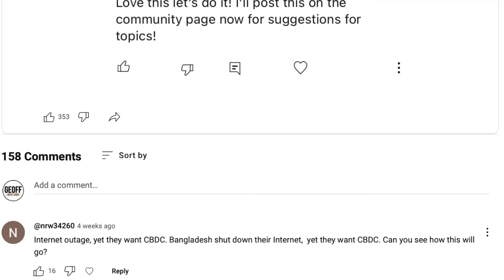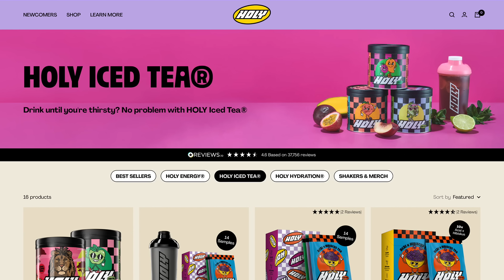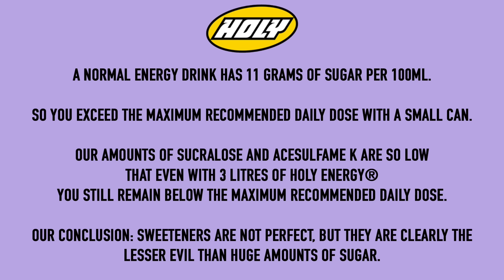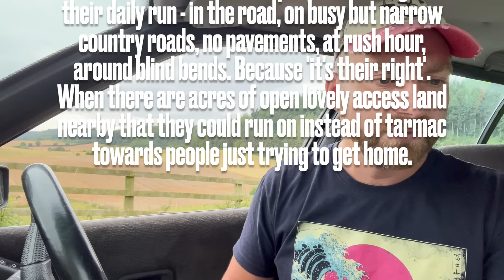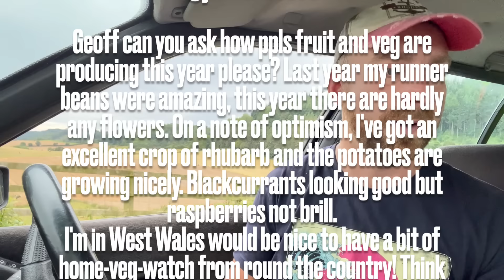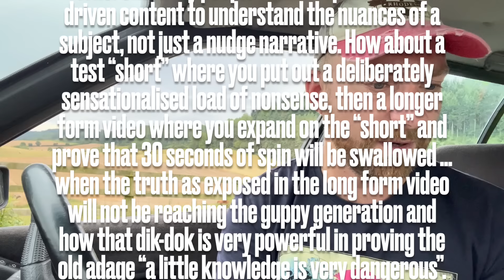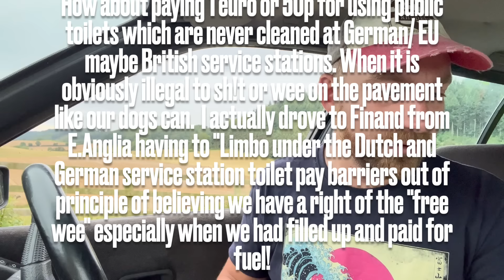Random Rants... Addressing the subjects YOU CHOSE.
RANDOM RANTS… Your questions answered!

A while ago I posted on my YouTube community page an idea that was suggested by a subscriber, why not do 3 minutes on a variety of different subjects from your comments?

So here we are, it’s the Random Rants video!

03:55  why don’t people run in the countryside instead of on roads?
04:41  should we allow kangaroos to immigrate to Britain?
05:55 what’s up with poor quality car parts?
08:15 why do we still move the clocks forward and back?
09:18 has the price of fuel tracked inflation?
10:46 should we ban lorries from overtaking other lorries?
11:46 can you take your hat off?
11:54 what’s the stupidest thing you’ve ever seen in the media?
13:36 how long will it take Keith Stormer to destroy the country?
13:53 how are we going to pay for things with no power?
14:36 have we got to register all our chickens now?
15:19 what can we not say that we used to be able to say?
15:38 why doesn’t anyone talk about nappies and net zero?
16:48 why do people look through telescopes for aliens?
17:57 are old people charging station riots coming in a few years?
18:50 what do you think about cars with corners cut off numberplate?
19:25 what do we do about those who forget stuff at a supermarket?
20:05 why is the back window of your volvo always steamed up?
21:01 can we make YouTube shorts short again?
21:30 why don’t EV charging stations have canopies?
21:48 should we move countries?
22:31 when is the fiat money based system going to collapse?
23:10 why do adverts interrupt typing comments on YouTube?
23:39 why can’t we do away with DPFs?
23:56 facial recognition - are we all criminals now?
24:15 why isn’t cat food made of cat food?
24:39 why can’t we have our bins taken away like we used to?
25:10 why doesn’t ULEZ make any sense?
26:09 why can’t you rant about ULEZ anymore?
26:29 is the limit of data storage going to save us from dystopia?
27:32 how’s your fruit and veg doing?
28:08 how did big cats get into the UK?
29:28 has Tik Tok destroyed a generation’s attention span?
32:28 is resurrection a thing?
33:48 why do we have to pay to pee?